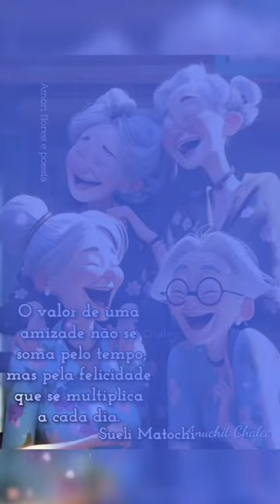30 de novembro de 2023